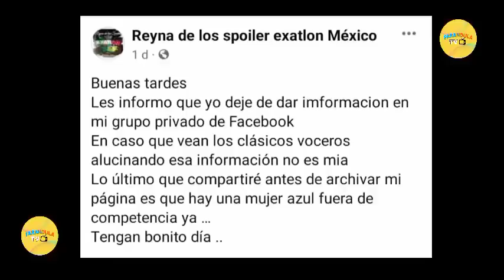⚠️ QUIEN ES LA PRÓXIMA ELIMINADA⚠️ TERRIBLE NOTICIA PARA LOS AZULES 😱 EXATLÓN ALL STAR 2023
Exatlón es una competencia de alto rendimiento donde los participantes prueban su fuerza, inteligencia y coraje para convertirse en el ganador absoluto. Exatlón ¡El mejor análisis de la competencia mas demandante esta aquí! no te pierdas lo mejor y lo peor de lo que sucede en el exatlón. Exatlón All Star noticias, Exatlón ntc, Exatlón nueva temporada, eliminado del domingo, spoilers exatlón All Star, Filtraciones Exatlón All Star, Quien sale en exatlón all star, Polemica en Exatlón All

Equipo rojo 🔴

Matí alvarez

pato araujo

melisa ramos

Heliud pulido

Nataly gutierrez

josue menendez

valerya payen

Jazmín Hernández

Lino muñoz

Omar esparza

Tzasna carrasco

Equipo azul 🔵

Koke guerrero

David juarez

Evelyn guijarro

Natali brito

Valery carranza

Keno martell

andres fierro

Fogel negrete

Marysol cortes

Liliana Hernández

Dan noyola